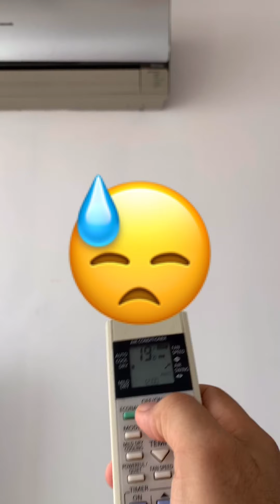JUST DO IT in cuarentena y A/C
Como limpiar el drenaje del A/C en pandemia